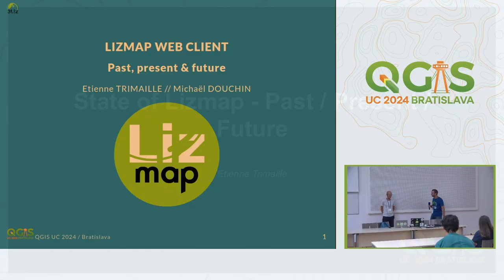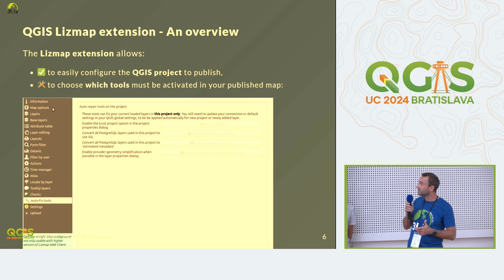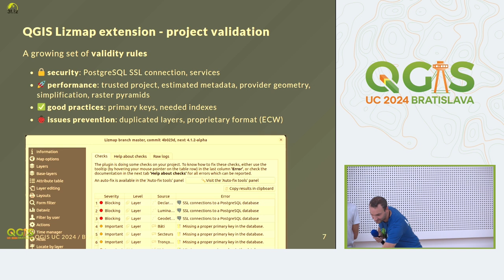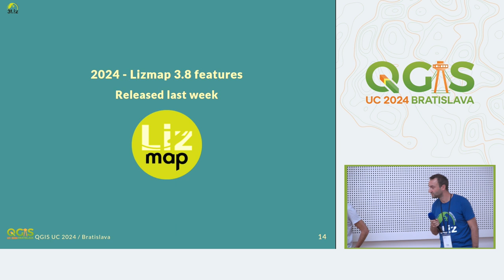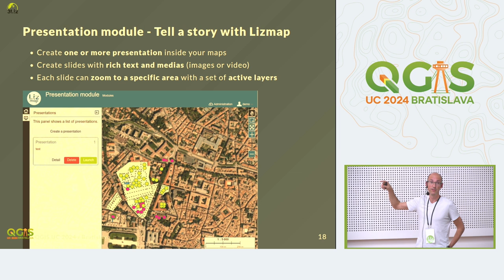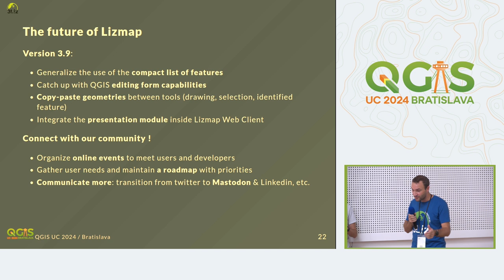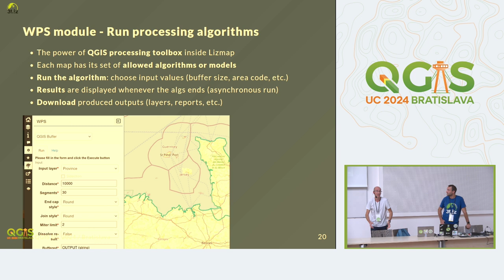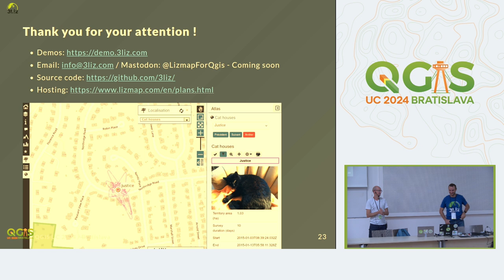UC 2024: State of Lizmap - Past / Present / Future (Etienne Trimaille)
Lizmap is an opensource server application to publish QGIS project on the web without any coding skills needed.
It's using QGIS Server in the backend so users have the same rendering between their QGIS Desktop and the web version of their project.

QGIS Server and Lizmap are reading QGIS project to publish layers with their legend, forms, print layout, layer relationships... Some additional Lizmap configuration can be added to have dataviz capabilities, decide or not to publish the attribute table or to configure the feature filter form. No coding skills are required, all the configuration is done using QGIS Desktop user interface.
The QGIS project is adapted for web browsers and have a responsive UI. Lizmap include some Access Control List at different levels such as project, layer or even features.

The goal of this presentation is to show the state of this opensource project hosted on GitHub and to explain the roadmap.